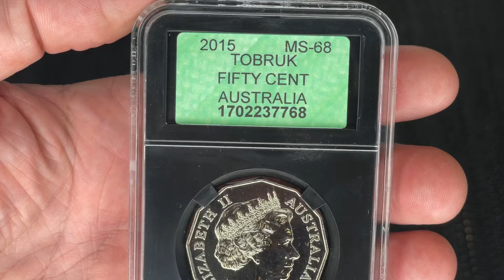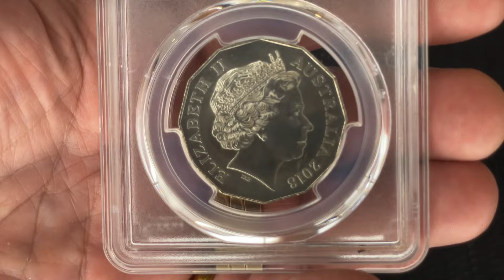Coins Of Australia Fifty Cents 🇦🇺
Hi here we have three Australian fifty-cent coins which have all been graded and slabbed, I hope you find this coin video on Australian fifty cents coins of some interest, Thanks for watching, Coin Crayzee